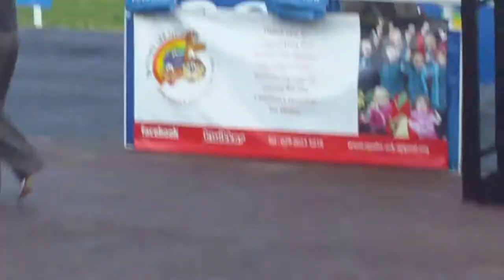The Runners and Riders circle at the tapes for the Coral Welsh National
The Runners and Riders circle at the tapes for the Coral Welsh National  and tensions are clearly high. I think the fact the runners start right in front of the stands for the Welsh National is just one reason the races is so special...it really gets the crowd involved.